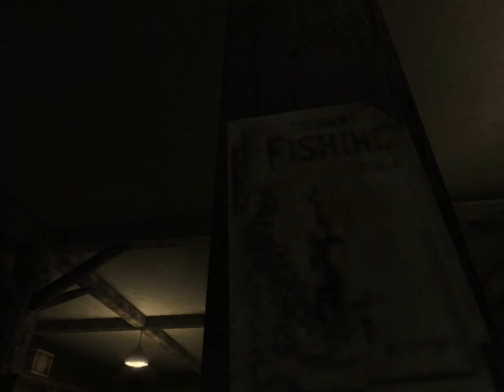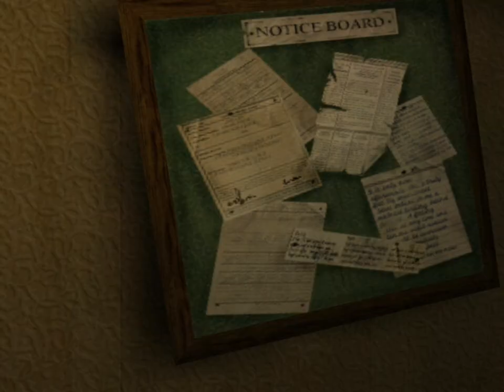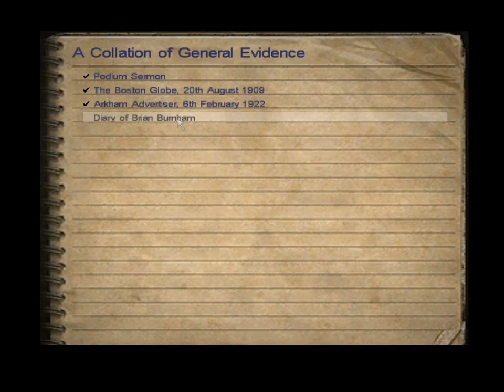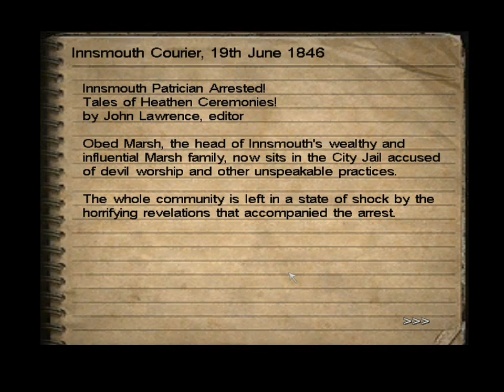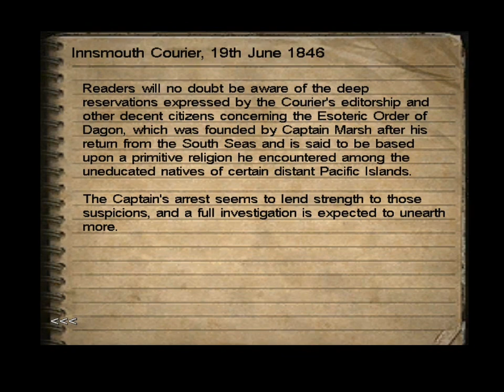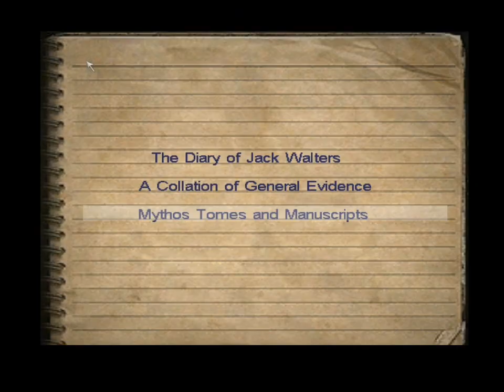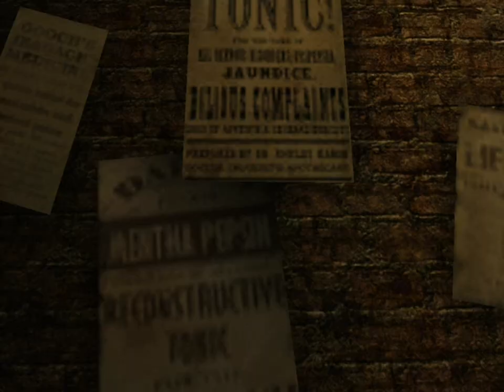Let's Play Call of Cthulhu: Dark Corners of the Earth Episode 2 - Dark Secrets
The town of Innsmouth has some dark and... disturbing secrets.
As mentioned in the video the rest of the series will be in standard 480p. I really thought this computer could handle this old of a game in this res, but the framerate dips way too much in these early sections with little going on, and I can't imagine how bad it'd be in parts where something intense or threatening happens. Audio mix seems to be a little bit better, but I guess I'm going to have to go back to using the mic array because this headset doesn't seem to want to pick up audio loud enough even with +20 db mic boost. Game audio is down very low, for reference.